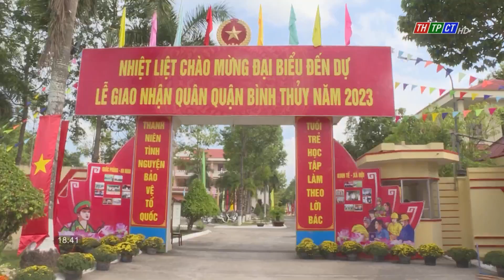Bình Thủy sẵn sàng lễ giao nhận quân | Cần Thơ TV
Năm nay, quận Bình Thủy được thành phố chọn làm điểm chỉ đạo công tác tuyển quân. Lễ giao, nhận quân năm 2023 của quận sẽ được tổ chức tại Ban Chỉ huy quân sự quận vào lúc 6 giờ 30 phút ngày 9/2 và được truyền hình trực tiếp trên sóng của Đài Phát thanh và Truyền hình thành phố Cần Thơ.